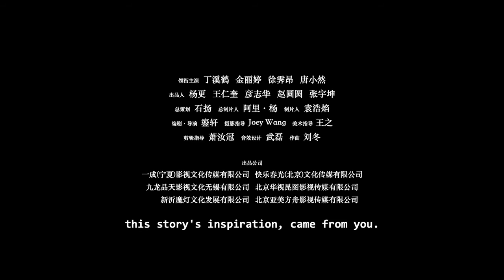L'HIFF Trailer - Bloom (Xuan Liu)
Official Selection - L'H International Film Festival  MARCH 8 - 13, 2021
L'Hospitalet - Barcelona, Spain

Title: Bloom
Runtime: 01:30:38 min
Country: China
Director: Xuan Liu
Nominated: Best International Feature Film
Competition: March 13 2021,  Gala 19:00h (L'HIFF Awards)

Synopsis:Bloom is an impressionistic sketch of longing, growth, memory and separation. The film intends to portray an experiential landscape of love and loss. Starting in late 90s Beijing, a time when drastic social and economic transformation is taking place, the film attends to the inner world of a young man Mu Ke, and unravels with the dialogue of “exchanging story” between Mu Ke and his younger self. Narratives, memories, imaginations and disillusions flow out into an ocean of pure time.